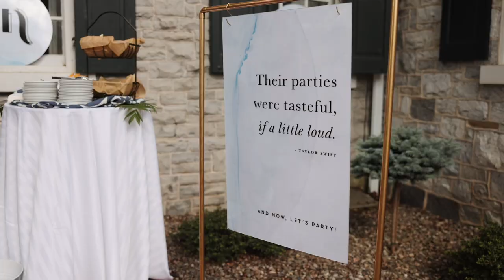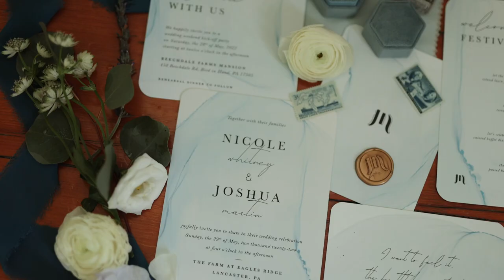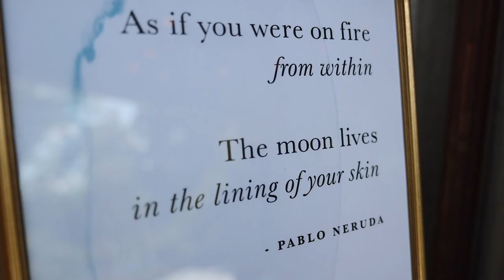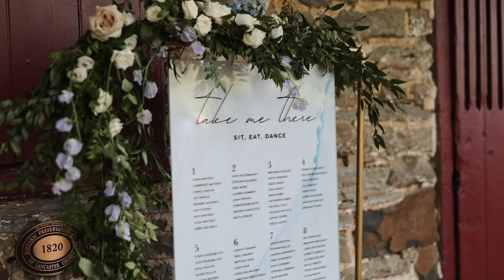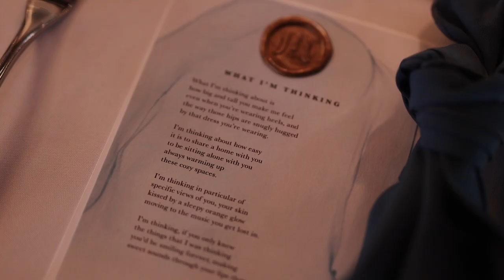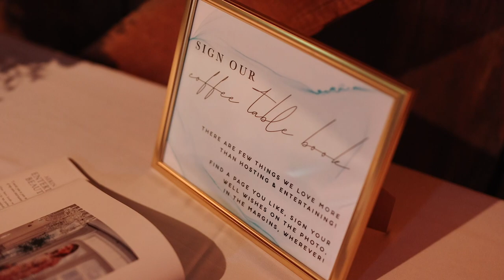They Wrote The Most Heartfelt Vows Ever // {Pennsylvania Wedding Film} Nikki + Josh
Wedding Vendors on IG:
Venue: @thefarmateaglesridge
Wedding Coordinator: @mickeyridd
Videographer: @happycamperfilms
Photographer: @the.real.m2photo
Hair: @deauxhair @jdonn82
Makeup: @hairbyjeanettesamean
Florist: @rosemaryandrust
Caterer: @rettewscatering
DJ: @klockentertainment @djhikevin
Rentals: @rentalworldpa farms
Mansion: @beechdale_farms
Rehearsal Coordinator: @idodetailsweddings
Rehearsal Caterer: @crackedpepperlancaster

50mm lens
100mm lens
20mm lens